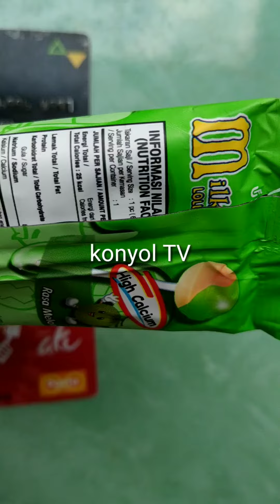Review MILKITA lollipop rasa melon